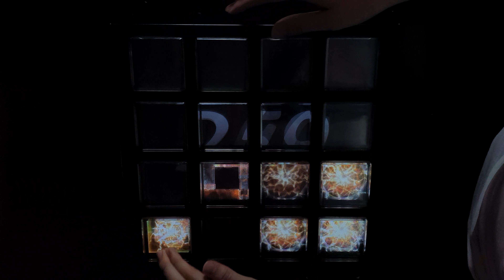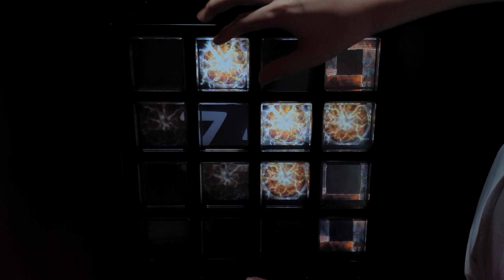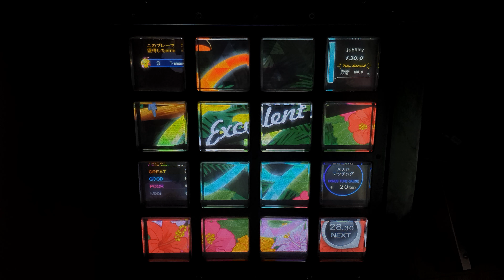【jubeat festo】 フレッフレー♪熱血チアガール [EXT/10.3] EXC by KYUN.QS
유비트 열혈 치어걸 엑설